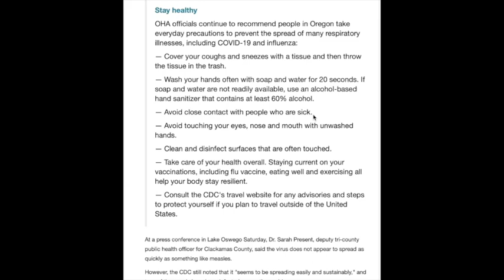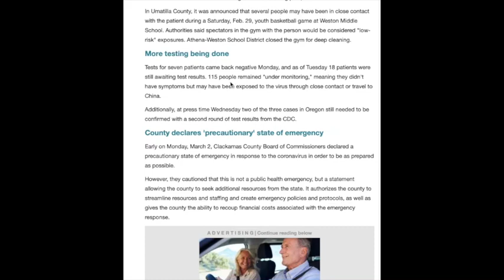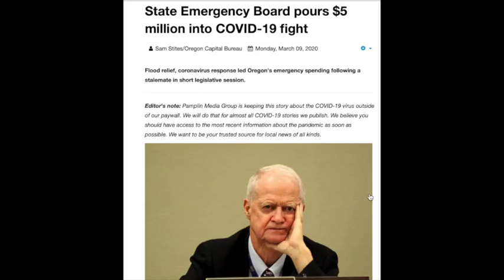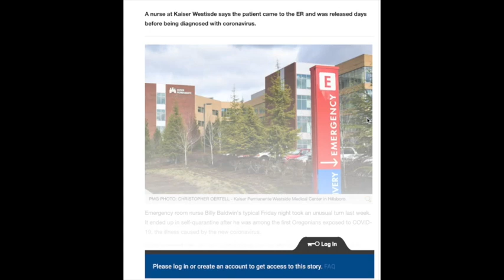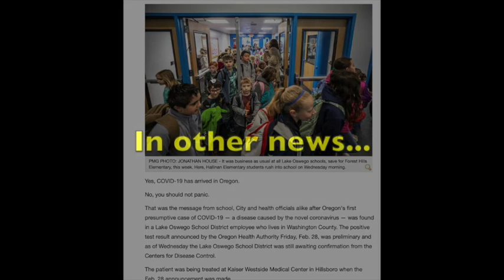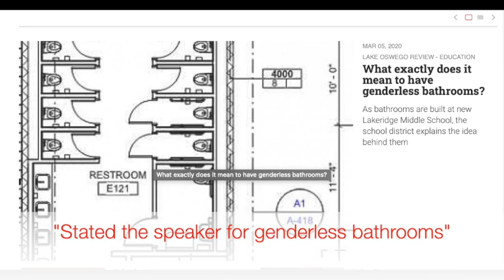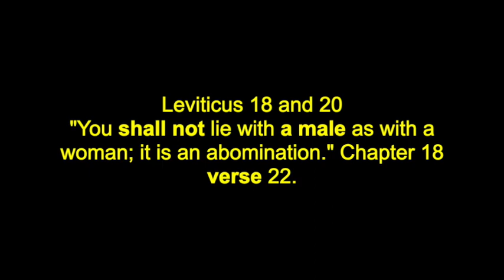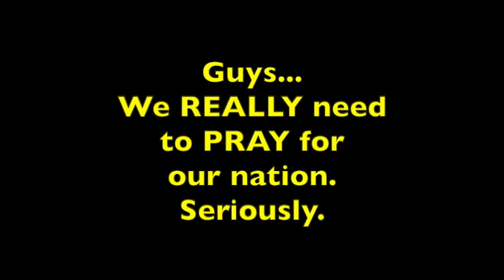Small town news USA 1st case coronavirus in Oregon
This video is re-uploaded in different form.  Because of my brain and being busy...I uploaded the raw and wrong video.  A review of the first community reaction for the 1st case in Oregon by reviewing a small town newspaper.  This video was made only a week ago, and the news seems to change every 4 hours, but yet...this is interesting with a twist at the end, so it is worth it to watch the entire 10 minutes.  Enjoy your social distancing!